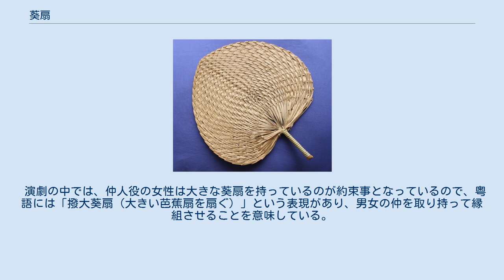葵扇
葵扇 葵扇（きせん、クイシャン、拼音: kuíshàn）、あるいは、蒲扇（がまおうぎ）は、ビロウ（蒲葵：ほき）を用いて作ったうちわで、バショウ（芭蕉）の葉に形状が似ることから、芭蕉扇（ばしょうせん）とも称される。
ただし、「芭蕉扇」は、バショウの葉で作った扇を指すこともある。
 ビロウは、熱帯や亜熱帯に見られる多年生の常緑喬木で、葵扇はその葉を加工して作成される。
『晋書』謝安伝には、東晋の大臣であった謝安（320年-385年）のもとに、退官して中宿県（現在の広東省清遠市）にいた同郷の人が都・建康（現在の南京市）へ訪ねてきた際、5万本もの葵扇を持ってきたと記されている。
謝安がそのうちの1本を手に取り、自分用として常に手にして扇いでいたところ、少なからぬ人々が争ってこれを真似たという。
広東省新会（現在の江門市新会区）は、「葵扇の郷（葵扇之乡）」と称されており、この地で生産される葵扇は、特に明代に盛んになり、中国の内外に売りさばかれた。
 葵扇の原材料となるビロウは、栽培や収穫の方法に違いによって、三旗、長柄、生笔の3種類に分けられる。
一般的な葵扇に用いられるビロウの葉は、切り取り、漂白した後、炙ったり蒸したりしながら編み上げ、さらに縫製して作成されるが、種類も多く、如牛心扇、鸡心扇、玻璃扇、火画扇など、百種類以上の形態がある。
また同じ形でも大きさによって、大号扇、中号扇、幼中扇、幼小扇などと呼び分けることもある。
 演劇の中では、仲人役の女性は大きな葵扇を持っているのが約束事となっているので、粤語には「撥大葵扇（大きい芭蕉扇を扇ぐ）」という表現があり、男女の仲を取り持って縁組させることを意味している。